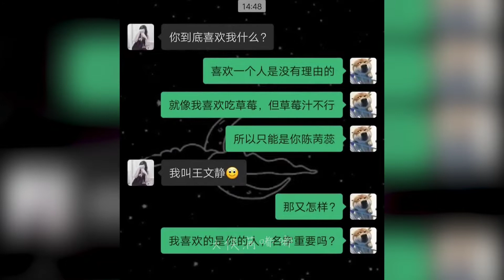别动，断了，叫人